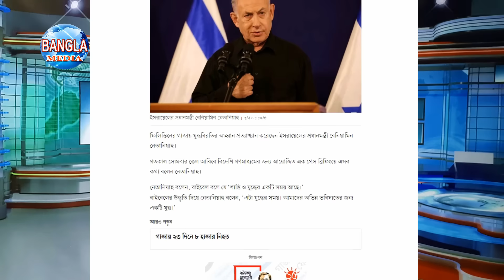উল্টো বাইডেনকে ধমক দিলেন দখলদার | Israel Palestine | Bangla Media News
ANTI-PIRACY WARNING
This content's Copyright is solely owned by BANGLA MEDIA.

About BANGLA MEDIA
Bangla Media Bangladeshi Online media stations.
This channel has national and international Politics news, documentaries,
Educational videos are promoted this platform.
Every content of this channel is our own content. And making every video with our own team.
Bangla Media Office Address
Uttara 2 sector Dhaka Bangladesh ||

BANGLA MEDIA ONLINE SUPPORT LINK ™️